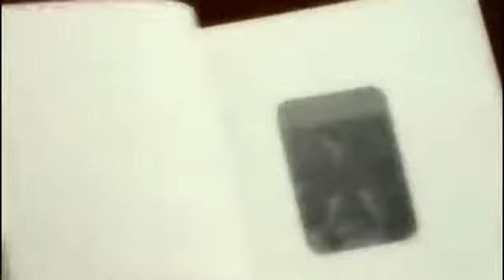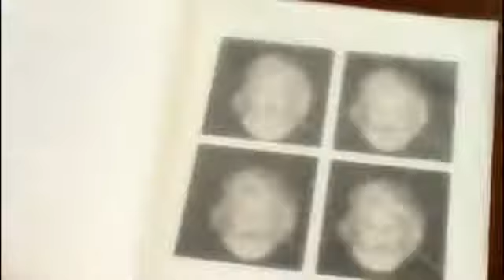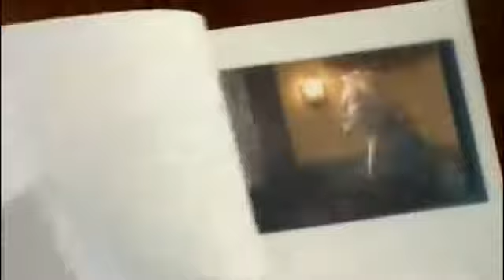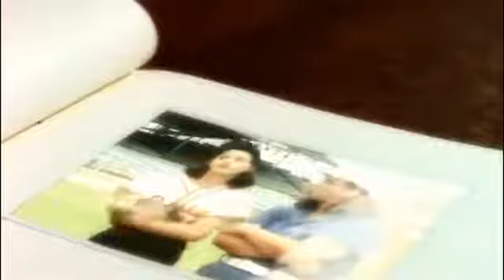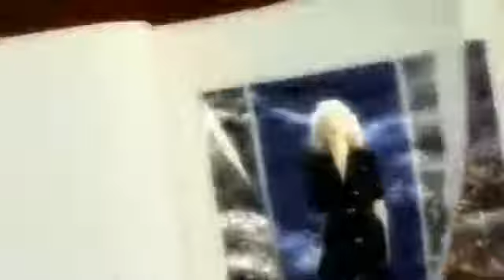Madonna This Used To Be My Playground video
no wonder she's often called the queen of pop when she can pop out of the hat ballads like this